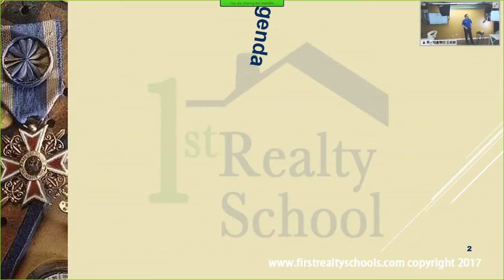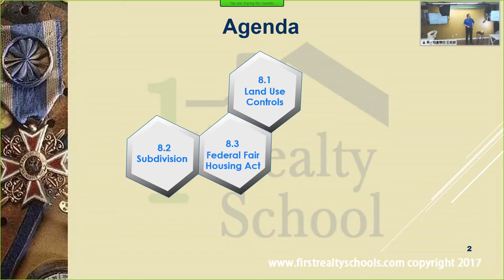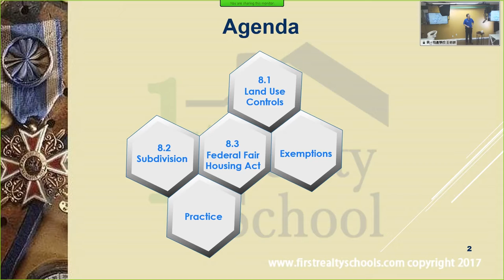First Realty School第一地產學校: Online, Live Webinar&Inclass, Exam Prep考執照 California Chapter8